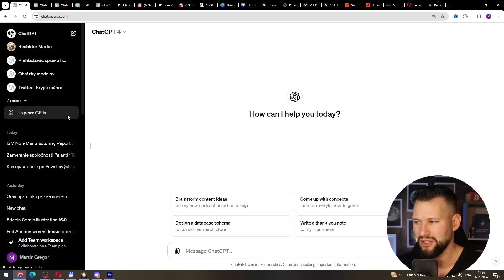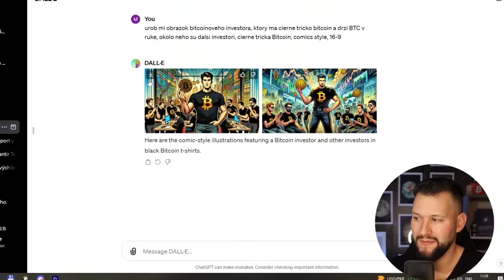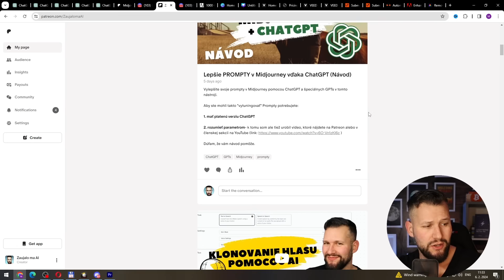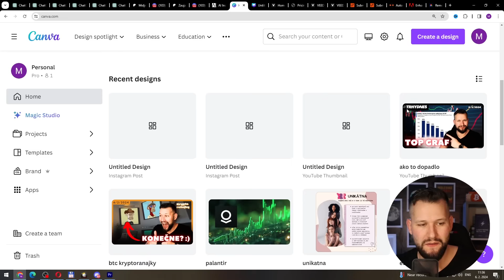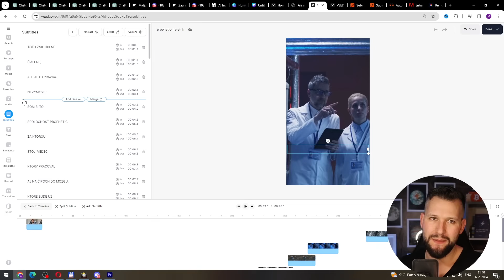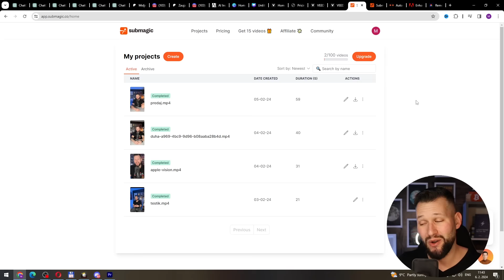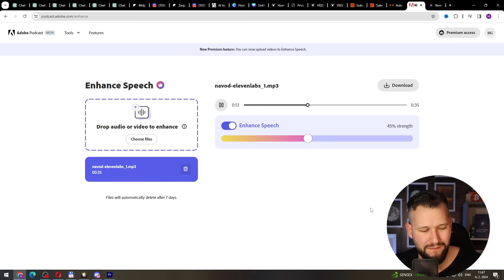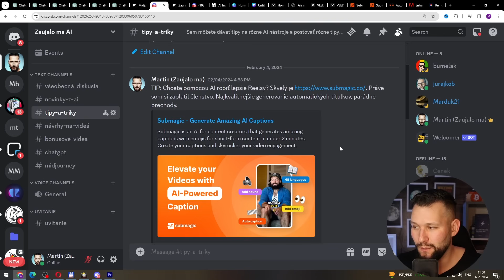Takto Si Uľahčujem Prácu Vďaka AI 🤖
Dnes vám odhalím môj background - toto je 8 nástrojov umelej inteligencie (AI), ktoré používam pri mojej práci každý deň. ide o nástroje ChatGPT, Midjourney, Canva, Veed, Submagic, Autocut, Adobe Enhancer a Adobe Remove Background.

Máte tipy na videá? Píšte do komentárov!

0:00 úvod
0:24 ChatGPT
4:15 Midjourney
6:52 Canva
8:33 Veed.io
11:50 SubMagic
12:59 CapCut
14:00 Enhance Speech
15:11 Remove Background od Adobe
16:20 Čo Ďalej?

🚨 Naučte sa pracovať s ChatGPT! Toto sú mnou odporúčané materiály pre nováčikov 👇

1000 ChatGPT + 1500 Midjourney promptov 👇
‼️ Pri objednávke použite zľavový kód "MARTIN" ✔️

Kto som? 💡
Volám sa Martin a natáčam videá o všetkom, čo ma zaujalo. Ide predovšetkým o technológie a umelú inteligenciu, financie a kryptomeny (tejto téme sa venujem na druhom YouTube kanáli Zaujalo ma Krypto/Fintech), ale občasne aj rôzne tipy a triky, motivačné veci či historické okienka.